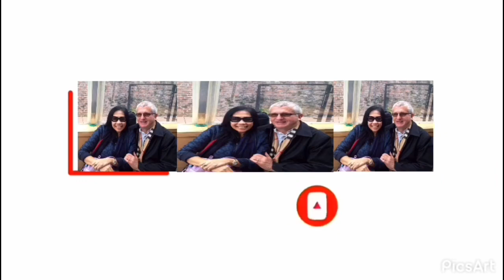TAKUTNYA ‼️ MUZAKIR PERTAMA KALI KE MALL DAN NAIK LIFT DI MALL EPICENTRUM LOMBOK | YASS PRECKWINKEL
Terimakasih Buat yang udah nonton video aktivitas saya. Semoga bisa memberikan sesuatu yang bermanfaat dan menghibur.

Takutnya ‼️ Muzakir Pertama Kali Ke Mall Dan Naik Lift Di Mall Epicentrum Lombok | Yass Preckwinkel, pertama kali ke mall dan langsung mall paling besar di Lombok, muzakir takut banget, nah seperti apa ??? Cek di video ok, thank Muzakir love you boy.